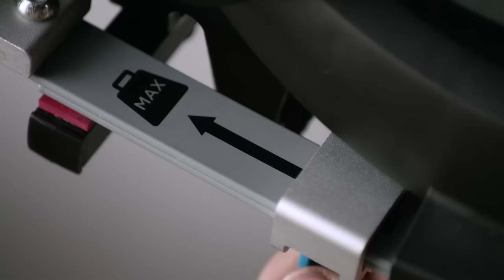Multisport trailer - Thule Chariot Cross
The all-round trailer, jogger, and stroller, offering comfort and flexibility for families with an active lifestyle.

Jump to the following in the video:
2:29 Thule VersaWing system – enables quick and easy conversion between activities, regardless of the kit used

Features:
- 4 activities – designed to excel when you bike, jog, stroll, and ski
- Compact fold – makes it easy to bring the carrier with you
- Reclining seat – convenient one-hand recline
- Thule VersaWing system – enables quick and easy conversion between activities, regardless of the kit used
- Adjustable suspension – leaf spring suspension ensures a smooth ride
- Comfortable padded seats – removable and easy to clean
- XL cargo space – can be stored away for increased kick stride while jogging
- Thule Click n’ Store – convenient on-board storage of strolling, jogging, and cycling kit while changing between activities
- Includes bicycle trailer kit and strolling kit

Own the product and have a question?